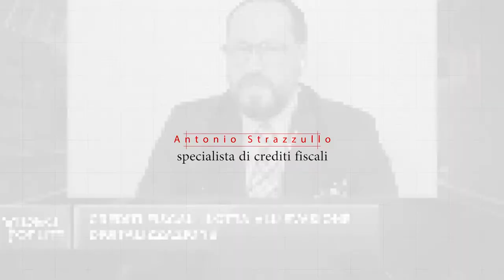Il fotovoltaico è agevolabile con il Credito d'imposta Mezzogiorno?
Con il credito d'imposta Mezzogiorno puoi recuperare gli investimenti fatti per il fotovoltaico.

𝐀𝐧𝐭𝐨𝐧𝐢𝐨 𝐒𝐭𝐫𝐚𝐳𝐳𝐮𝐥𝐥𝐨 - Founder di 𝐙𝐞𝐫𝐨𝐟𝟐𝟒

Contattaci e un nostro consulente strategico ti aiuterà!